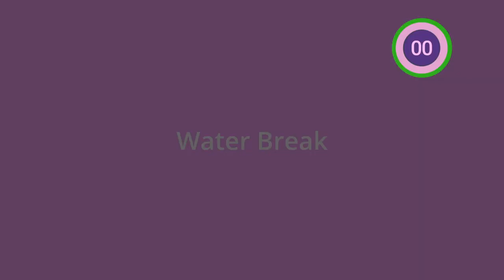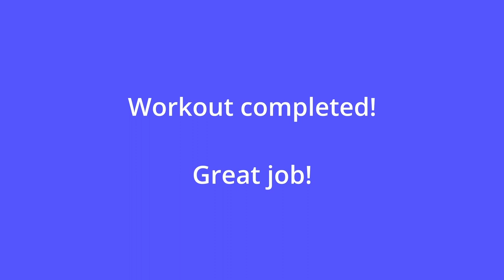30 minute indoor fast walking workout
This is a knee friendly weight loss walk with easy moves that burns calories.

Walking is a great exercise to help burn stubborn fat. You can enjoy this workout in the comfort of your own home. Grab your water bottle and let's burn some calories!

Low intensity
No equipment
Knee friendly

❤️ Lynn Graham